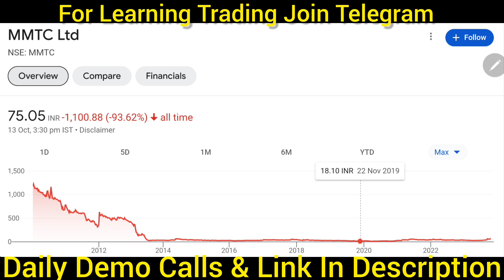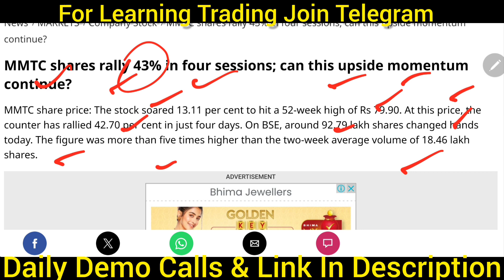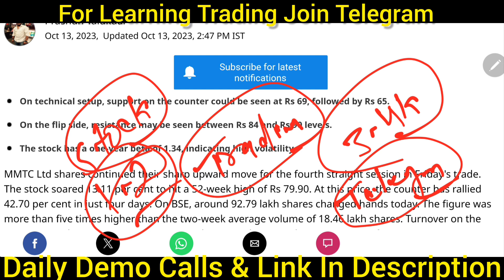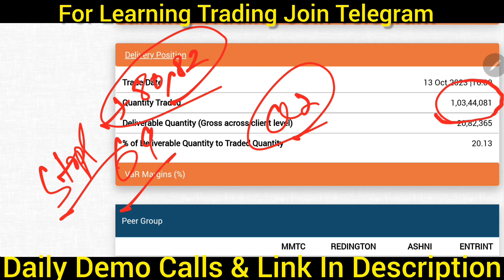MMTC share latest news,mmtc share news,mmtc share target,mmtc share analysis,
Topic Cover:-

nifty tomorrow,
suzlon energy,
irfc share,irfc share news,
reliance share,
penny stocks,
penny stock,penny stocks for beginners,